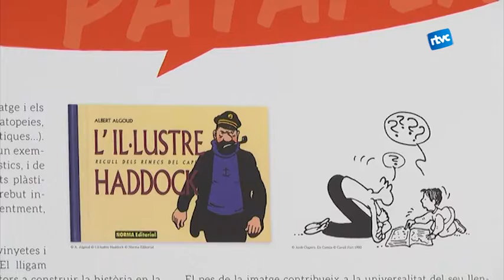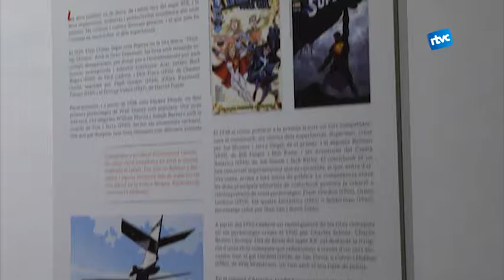La història del còmic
Els còmics, o com es deien abans, les historietes, són molt populars al nostre país, però és difícil trobar edicions traduïdes al català o produïdes directament a la nostra llengua perquè els beneficis poden minvar. El Tarambana recull fins el 25 de novembre una exposició que recull el recorregut de la història del còmic des dels seus inicis.